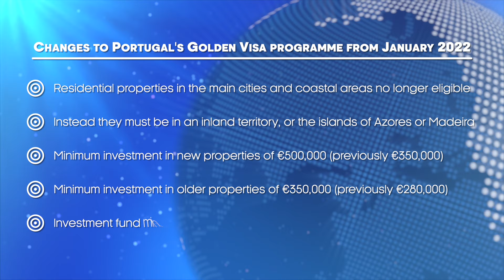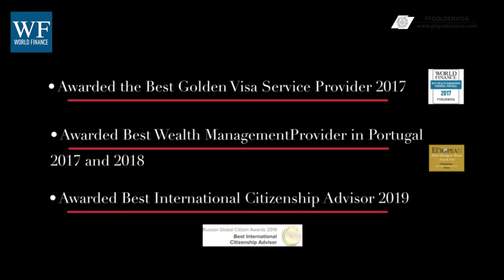Portuguese Golden Visa demand soars as 2022 rules change is announced | World Finance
Portugal’s Residency Permit Programme – its Golden Visa – has been offering high-net-worth-individuals a route to EU citizenship since 2012. Tiago Camara and David Machado are co-founders of PTGoldenVisa, an investment and consultancy service that focuses exclusively on Portugal's programme. They explain how the COVID-19 pandemic, in combination with changes to the golden visa rules from January 2022, have created a surge in demand for investments this year. And they discuss how they've adapted their services to be more accessible than ever, in a time when people can't physically visit their potential investment properties.